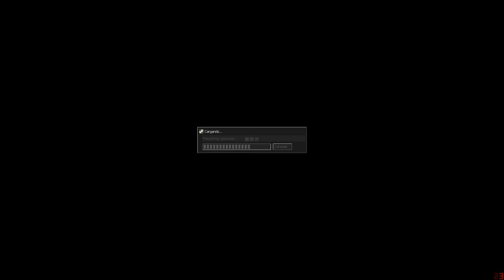Sufriendo Juntos En Cry Of Fear - Multiplayer Con Town & Dashiel "Otro Trio"